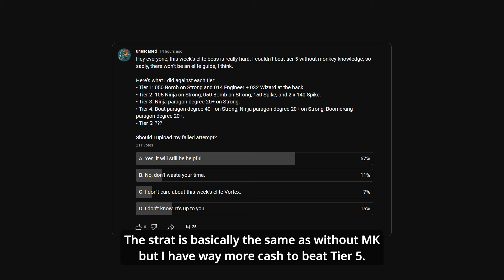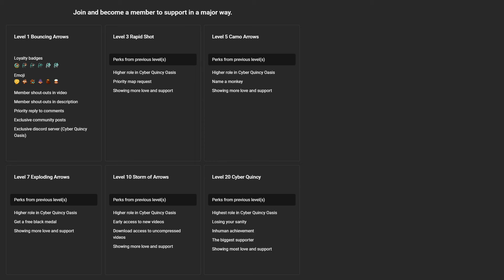Elite VORTEX Boss Guide — With Monkey Knowledge — Frozen Over (BTD6)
Here you go, as requested. But instead of uploading my failed attempt without MK, I uploaded this one instead with full MK.

I think this would be more helpful. The strategy is basically the same, but I have much more cash to beat Tier 5. Hopefully, next week will be less crazy than this one...

Monkey Knowledge required!

Learn how to beat Elite Vortex on Frozen Over with this easy-to-follow, step-by-step tutorial. This detailed guide will provide you with a winning strategy to defeat the Boss Bloon and get your rewards! The Boss Bloon Event is one of the most challenging modes in Bloons TD 6, but this walkthrough will help you master it.

~unescaped

WRITTEN GUIDE 📝
R1 Ben, Sub, Dart.
- 200 Farm.
- 000 Farm.
R11 Engineer.
- 2nd 200 Farm.
R13 002 Engineer.
- 000 Farm.
R16 003 Farm.
- 3 x 200 Farm (5 in total).
- 2 x Marketplace.
R27 Alchemist on Strong.
- 3 x Marketplace.
- Spike Factory.
R34 014 Engineer.
- 1 x Marketplace (6 in total).
- 200 Farm.
R36 003 Boat.
R37 004 Boat.
- 202 Farm.

Tier 1:
- Sell 4 x Marketplace + 202 Farm.
- 050 Bomb on Strong.
- 032 Wizard.
R42 Boss is dead. Sell everything.
- 9 x 000 Boat.
- 105 Village ($5000 Monkeyopolis).
- 2 x 014 Engineer.
- 9 x 003 Boat.
- 004 Boat.
R46 005 Boat.
- 102 Village + 5 x 003 Boat (X13).
- Sell Village.
- 4 x 004 Boat (X17).
- 4 x Central Market.
- 8 x 004 Boat.
- 024 Boat + 025 Boat.
- 140 Spike Factory.

Tier 2:
- Sell 2 x Engineer and 4 x Farm.
- 402 Village + 105 Ninja on Strong + 051 Bomb on Strong.
- 150 Spike Factory.
- 2 x 140 Spike Factory.
- 9 x 004 Boat (X17).
R62 Boss is dead. Sell 3 x Spike, Ninja, Bomb, 402 Village.
- 150 Druid.
- 2 x 104 Village + 10 x Central Market.
- BRF + Overclock.
- Banana Central + 104 Village.
- Monkey Wall Street.
- 15 x BRF + 3 x 104 Village.
R75 Ultraboost.
- All Tier 5 Ninja.

Tier 3:
- 25 x 202 Ninja (without discount if possible).
- Ninja Paragon degree 20+ on Strong.
- Sun Temple (1011) + 204 Village + 501 Alchemist.

Tier 4:
- 500 Boat + 050 Boat + 15 x 024 Boat.
- $1.4M for Boat Paragon degree 60+ on Strong.
- 005 Boat + 16 x 004 Boat.

Tier 5:
R118 Sell.
- All Tier 5 Ace.
- 25 x 004 Ace without discount.
- $1.2M for Ace Paragon degree 40+ on Wingmonkey.
- All Tier 5 Sub + 042 Sub.
- $1050K for Sub Paragon degree 40+ on Strong.
- Sun Temple (0001).
- 150 Spike Factory.
- Spike Storm as many as possible.
- Glue Storm (optional).

Songs:
2 Impoppable
3 Winter Nights
4 Jumping Jalloons
6 Monkey Hussle
7 Sunshine Serenade
8 Banana Samba
13 Fiesta Flamenco
14 Banana Ranch

CHAPTERS 📚
00:00 - Early Game
03:41 - Tier 1
09:51 - Tier 2
15:56 - Tier 3
19:18 - Tier 4
21:32 - Tier 5